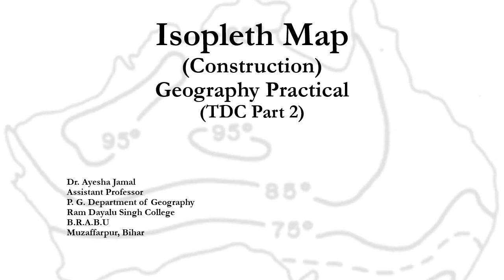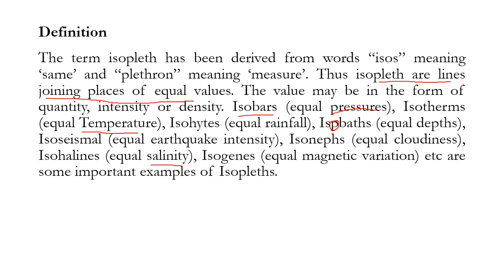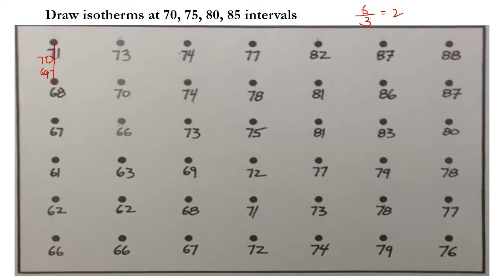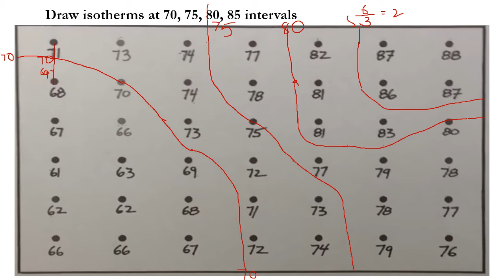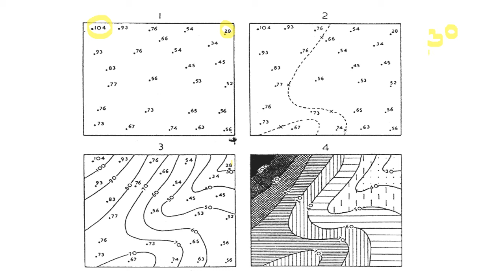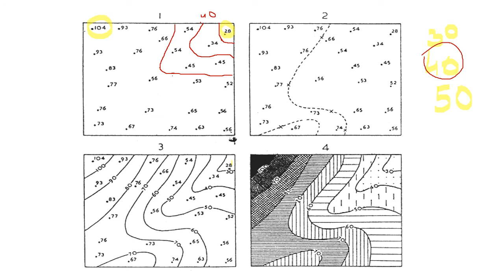Isopleth Map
how to construct isopleth maps